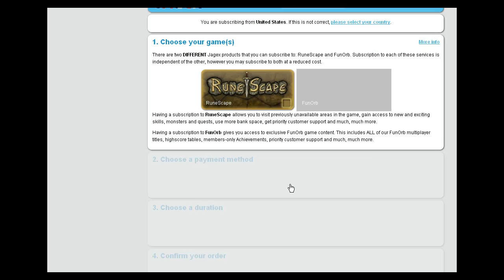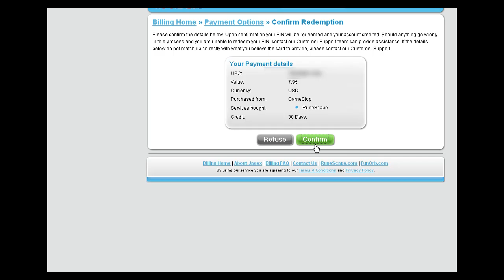[HD] RS: Vlog 3-4